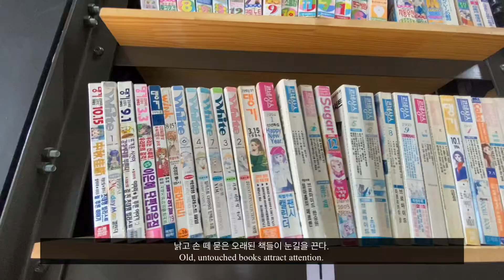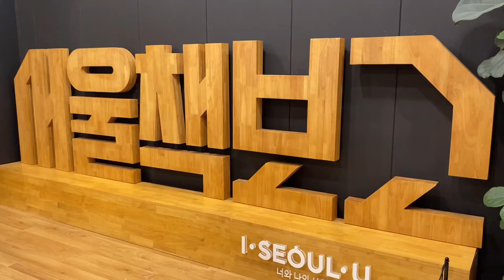Seoulchaekbogo which became a popular Hanryu spot with Hotel Delluna / '호텔 델루나‘로 한류 명소된 서울책보고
영상제작 : 강진영 기자

▶"한국 연예인처럼 예쁘게!" 中서 인기몰이중인 'K-웨딩촬영'
▶ 美호러영화 - K호러영화, 차이점은 무엇?